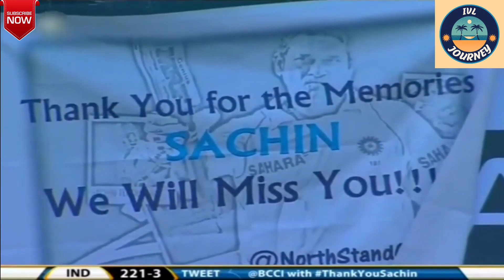Sachin Tendulkar Last Test Innings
Credit - NEOSPORTS, BCCI, SLCB, FOXSPORTS,STARCRICKET,CRICKET
NETWORK,PCB,TENSPORTS,STARSPORTS

Original Video belongs to the concerned channel mentioned in the credit section I have mentioned.